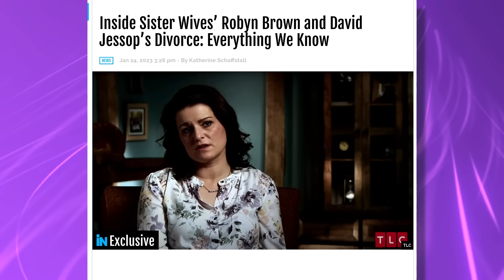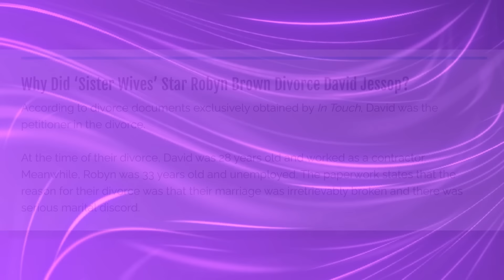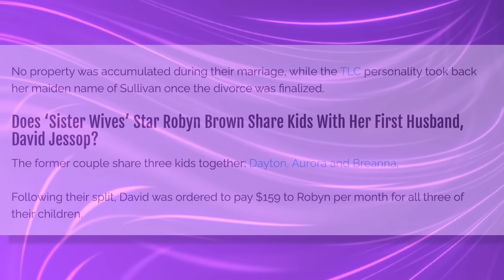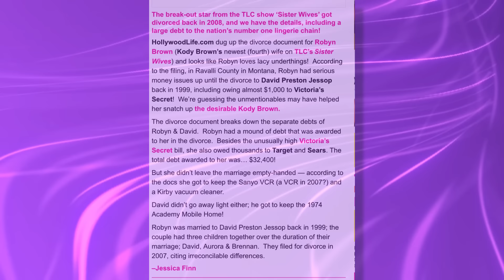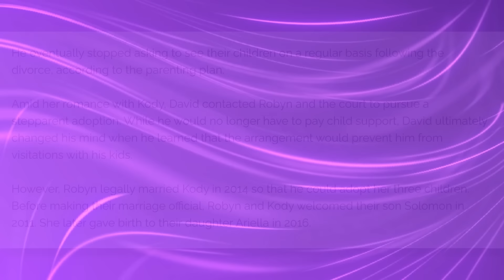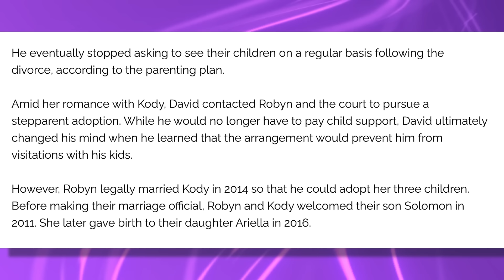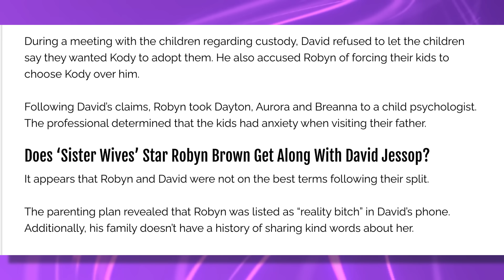Robyn Brown Slammed By Her Ex-Husband for Turning Kids Against Him, Forcing Adoption in Divorce Docs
Robyn Brown's messy divorce is back in the news after InTouch got ahold of the divorce records from her first husband David Jessop. In the article. the records reveal that David believed Robyn was forcing the kids to pick Kody over him, and pushing an adoption on them that he didn't want.

He have had a shocking name for her in his phone